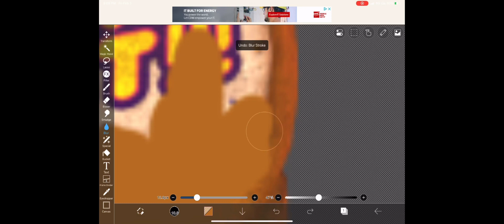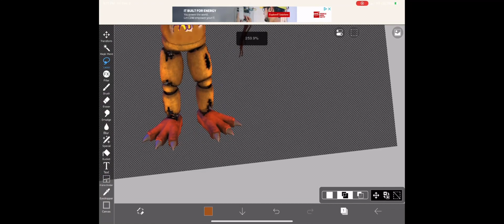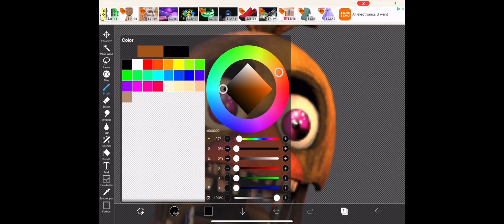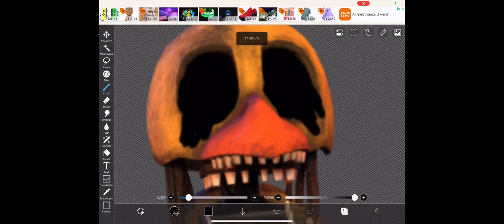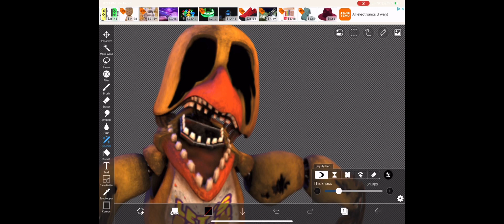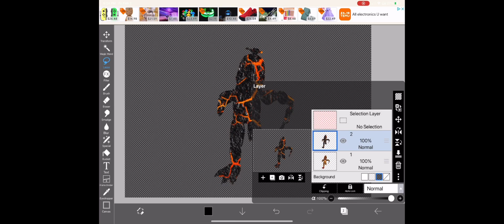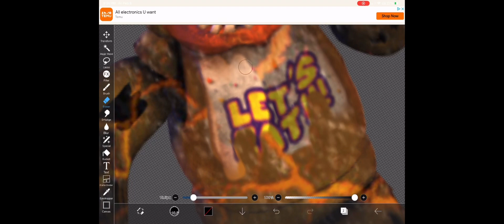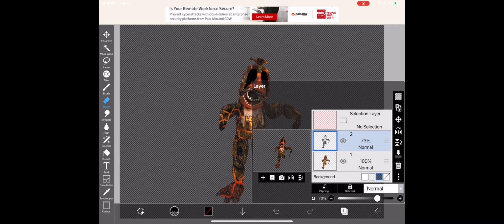Making burned chica(speed paint)